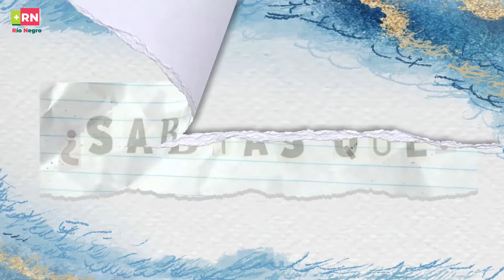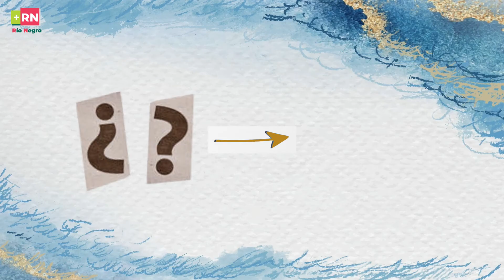+Recursos | Educación Secundaria - Día de la Independencia - 9 de Julio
¿Sabías que el 9 de julio se celebra el día de la declaración de la independencia? ¿Te preguntaste qué es la independencia?
El 9 de julio de 1816, el Congreso de Tucumán sesionó en la ciudad de San Miguel de Tucumán de las entonces Provincias Unidas del Río de la Plata, declarando la independencia de nuestro país. A través de esta declaración, se rompió oficialmente la dependencia política con la monarquía española y se abandonó el resto del dominio extranjero. Fue declarada en una casa propiedad de Francisca Bazán de Laguna el martes 9 de julio de 1816 y declarada Monumento Histórico Nacional en 1941.

HaciendoescuelaRN​ | +RECURSOS +R | Secundaria - ¿Sabías que? Día de la independencia
Ministerio de Educación y DDHH Río Negro.